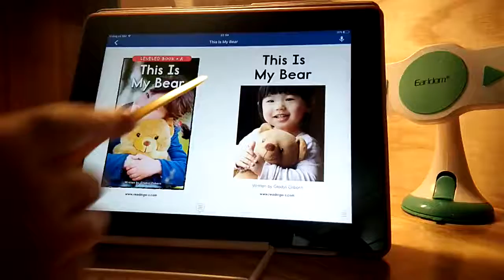BMyC Challenge 2019 - Nguyễn Thanh Tú - This Is My Bear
Bạn Nguyễn Thanh Tú (2013) đọc truyện This Is My Bear tham gia chương trình BMyC Challenge 2019 để giao lưu và học hỏi các bạn.